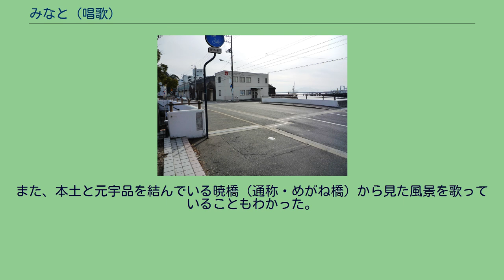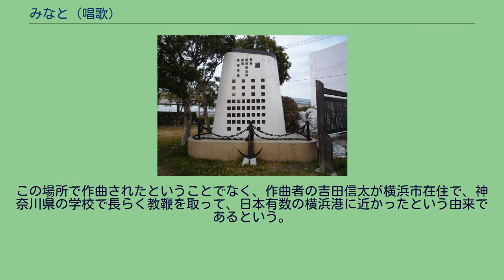みなと (唱歌)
日本の子供向け楽曲_(1910年代)
広島市の宇品にある歌碑 みなと（又は港）は、日本の唱歌。
1896年（明治29年）に発行された新編教育唱歌集の第三集に収録されている。
日本人が作曲した初めての三拍子の曲である。
歌の作者及びモデルとなった地域は、有志による調査が始まる1973年（昭和48年）までは明らかになっていなかった。
後記の調査の結果、作詞旗野十一郎、作曲吉田信太と明らかになった。
また、2番の歌詞は元々作られた「林なしたる」の歌い出しの旗野版の他に、林柳波による別バージョン（補作詞）が存在し、林版の方が現在は一般的になっている。
パブリックドメイン扱いになっている。
1973年（昭和48年）に全日本海員組合の宮城伸三が広島に赴任してきた時に、ある老人の話「みなとは宇品を歌った歌である」を聞き、調査を行った結果宇品の歌である事を確信。
作者も、作詞旗野十一郎、作曲吉田信太、補作詞林柳波であることが明らかになった。
また、本土と元宇品を結んでいる暁橋（通称・めがね橋）から見た風景を歌っていることもわかった。
そして、1975年（昭和50年）7月21日に宇品中央公園（元陸軍船舶司令部跡地）に歌碑が建てられた。
形は船の煙突を模した物になり、正面に置かれる錨は内外運輸（現・シーゲートコーポレーション）が寄贈。
宇品小学校・宇品東小学校・元宇品小学校の当時4年生が、1人1文字ずつ歌詞を書き、当時の広島県知事（当時の広島港の港湾管理者でもある）の宮澤弘が、タイトルの「港」の文字を書いた。
その後、広島市内の防災無線で正午に毎日流されるようになった。
また、広島市の広報資料などでも取り上げられている。
「日本初のワルツ」の歌碑（神奈川県横浜市） 2014年6月、神奈川県横浜市中区の「港の見える丘公園」にある神奈川近代文学館の傍の横浜港を見下ろす一等地に、「日本人が初めて作ったワルツ」として「湊」の小規模な歌碑が有志によって建てられた。
この場所で作曲されたということでなく、作曲者の吉田信太が横浜市在住で、神奈川県の学校で長らく教鞭を取って、日本有数の横浜港に近かったという由来であるという。